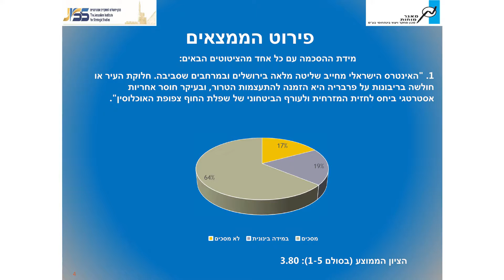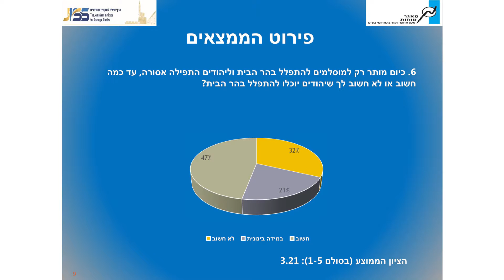עמדות הציבור הישראלי בנושא ירושלים - פרופ' יצחק כץ, מכון הסקרים מאגר מוחות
כנס השקת מכון ירושלים למחקרים אסטרטגיים (JISS)